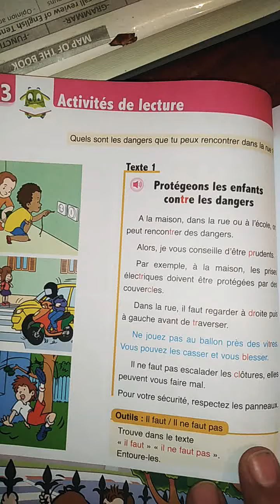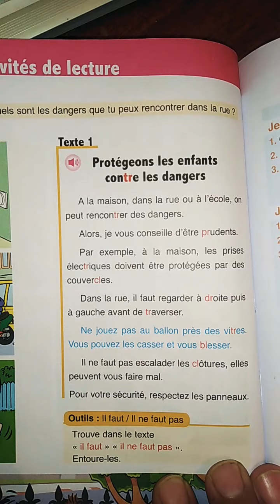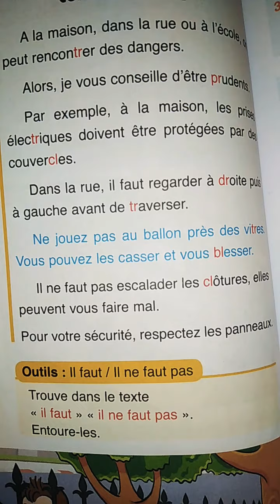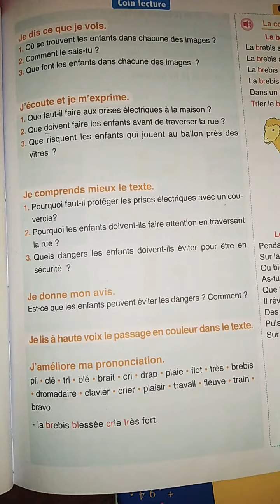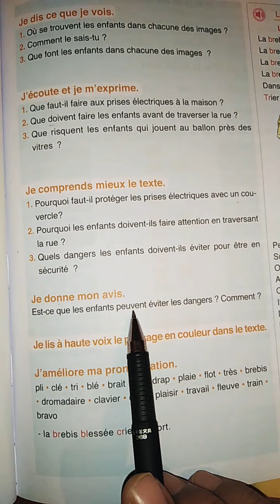L'oasis des mots 3AP page 72 et 73